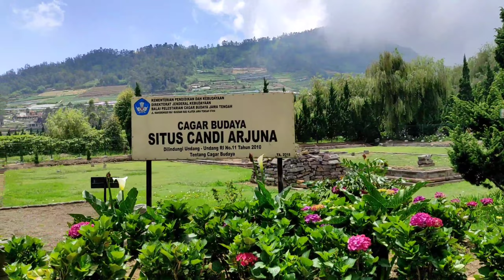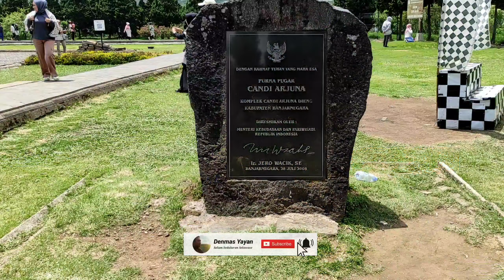Menikmati Indahnya Candi dan Kentang Rendang yang Terkenal | Candi Arjuna Dieng Banjarnegara 2023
Menikmati keindahan candi arjuna yang terletak di kawasan Dieng Banjarnegara tahun 2023
dan masakan kentang rendang yang terkenal

Tiket Masuk per orang Rp 20.000